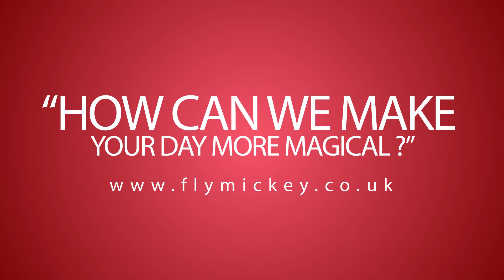Planning A Magical Vacation Costs You Nothing!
Planning A Magical Disney Vacation Costs You Nothing!
𝗖𝗵𝗮𝘁 𝘄𝗶𝘁𝗵 𝘂𝘀 𝗳𝗼𝗿 𝗙𝗥𝗘𝗘

𝗛𝗼𝘄 𝗰𝗮𝗻 𝘄𝗲 𝗺𝗮𝗸𝗲 𝘆𝗼𝘂𝗿 𝗱𝗮𝘆 𝗺𝗼𝗿𝗲 𝗺𝗮𝗴𝗶𝗰𝗮𝗹 ? ✨
✅ ABTA 𝗕𝗼𝗼𝗸 𝘄𝗶𝘁𝗵 𝗰𝗼𝗻𝗳𝗶𝗱𝗲𝗻𝗰𝗲.
✅ We're 𝗘𝘅𝗽𝗲𝗿𝗶𝗲𝗻𝗰𝗲𝗱 𝗗𝗶𝘀𝗻𝗲𝘆 𝗧𝗿𝗮𝘃𝗲𝗹𝗹𝗲𝗿𝘀.
✅ We Book 𝗕𝗲𝘀𝗽𝗼𝗸𝗲 𝗠𝗮𝗴𝗶𝗰 𝗩𝗮𝗰𝗮𝘁𝗶𝗼𝗻𝘀.
✅ FREE 𝗙𝗶𝗿𝘀𝘁-𝗧𝗶𝗺𝗲𝗿 𝗩𝗮𝗰𝗮𝘁𝗶𝗼𝗻 𝗣𝗹𝗮𝗻𝗻𝗶𝗻𝗴
✅ Our 𝗦𝗲𝗿𝘃𝗶𝗰𝗲 𝗶𝘀 𝗙𝗥𝗘𝗘

𝗪𝗵𝗲𝗿𝗲 𝗦𝗵𝗮𝗹𝗹 𝗪𝗲 𝗚𝗼 ... 🗺